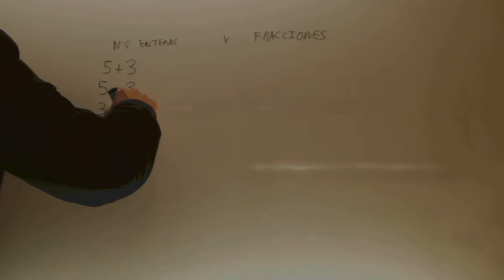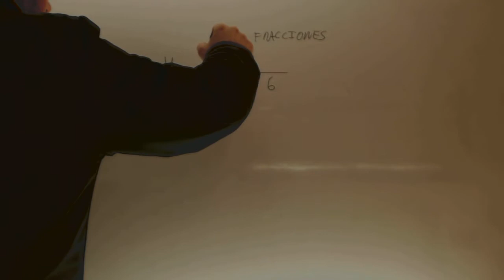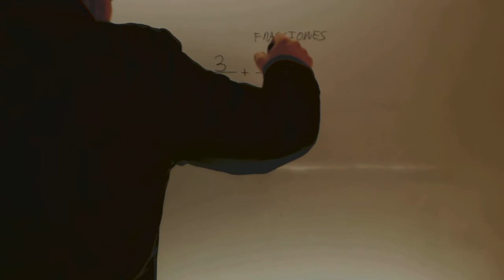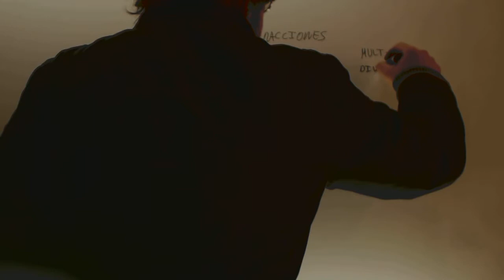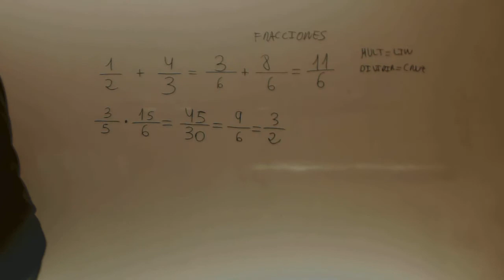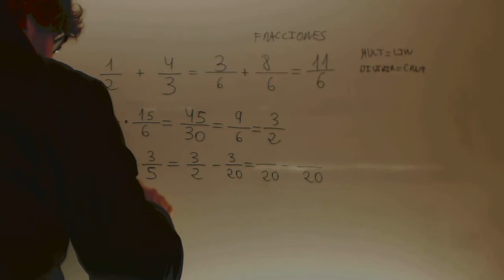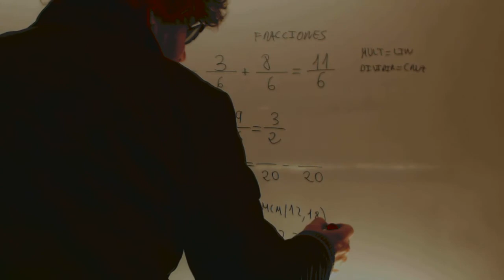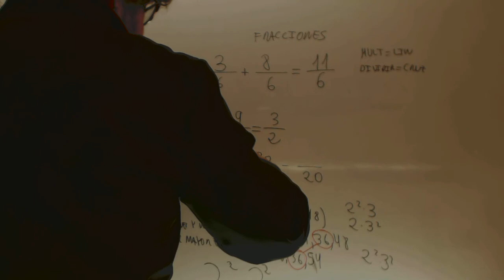Repaso de fracciones para adultos Matematicas Academia Usero Estepona